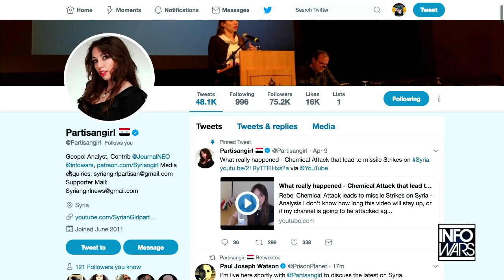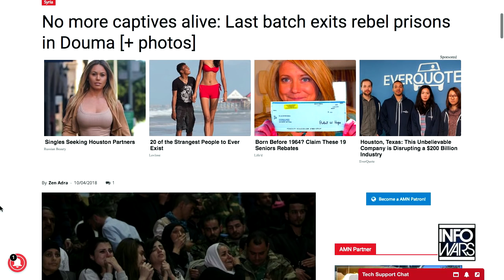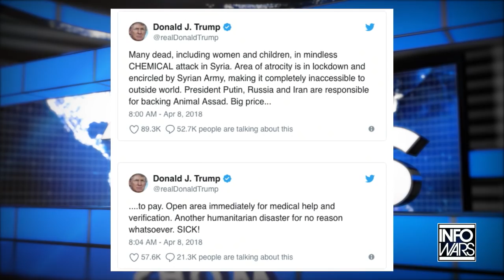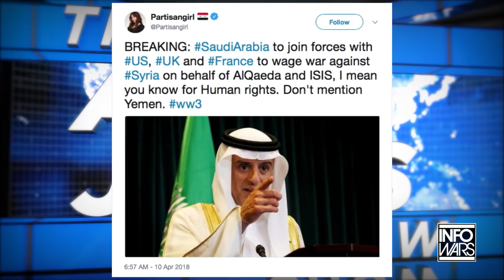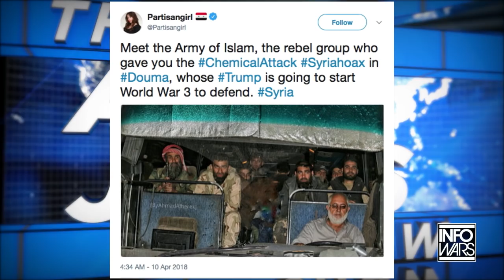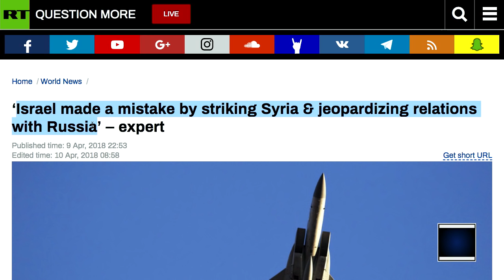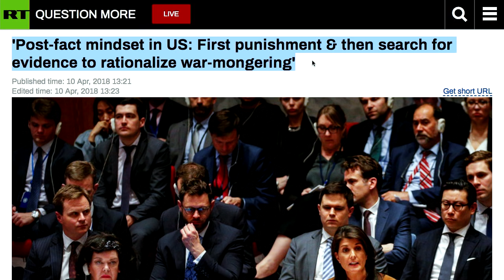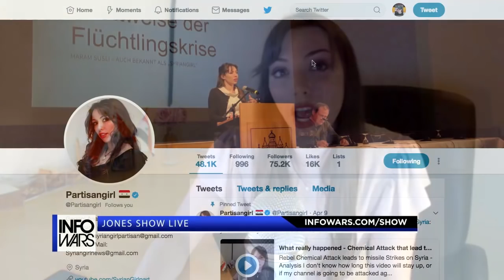WORLD WAR SYRIA w/ Syrian Girl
Sleepwalking into another Middle Eastern quagmire.